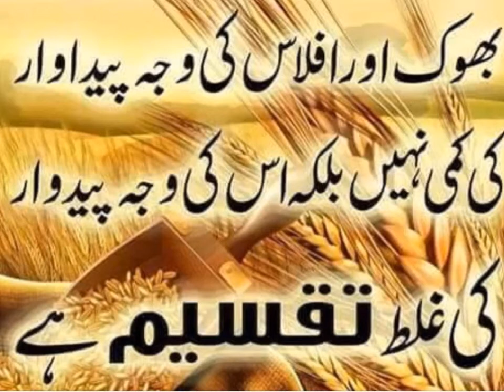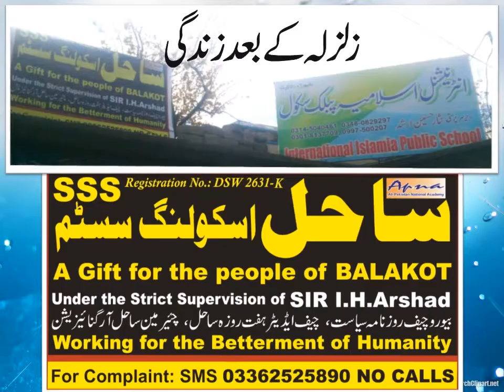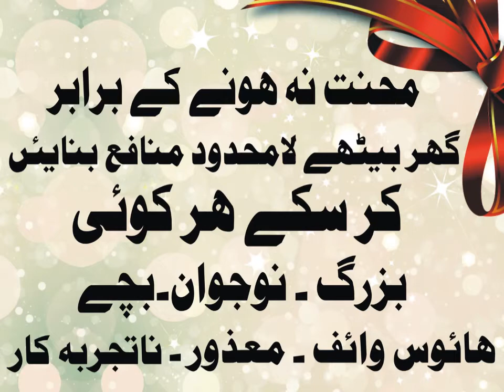Rozgar For All By SAHIL Social Service (SSS) Division